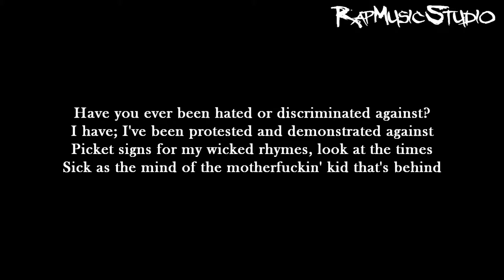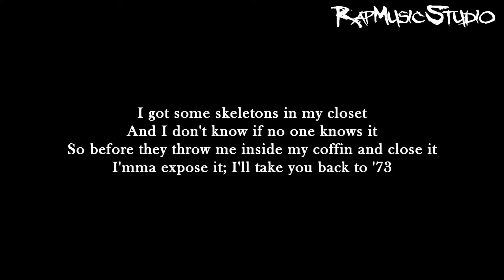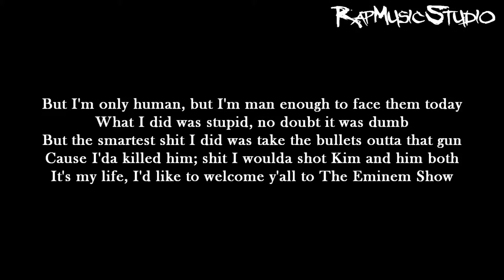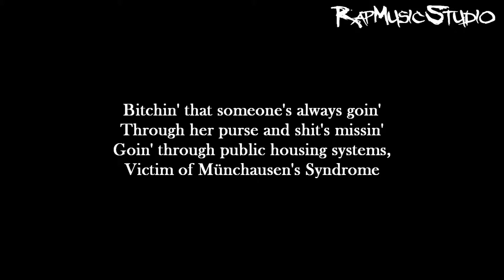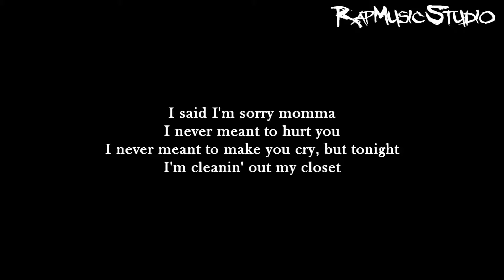Eminem - Cleanin' Out My Closet | Lyrics on screen | Full HD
Artist: Eminem
Song: Cleanin' Out My Closet
Album: The Eminem Show